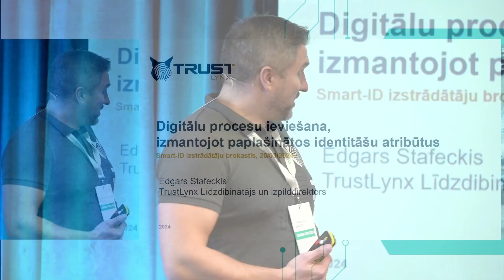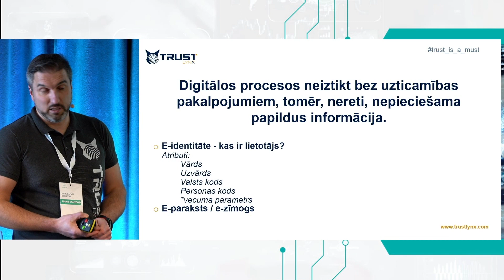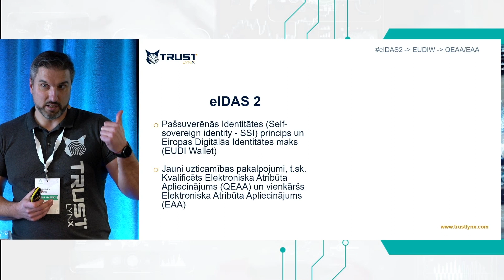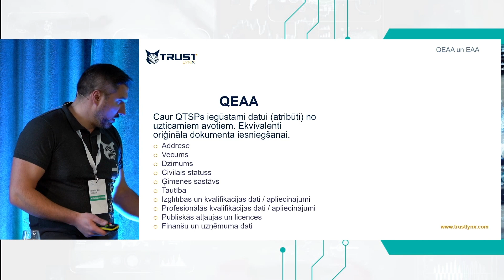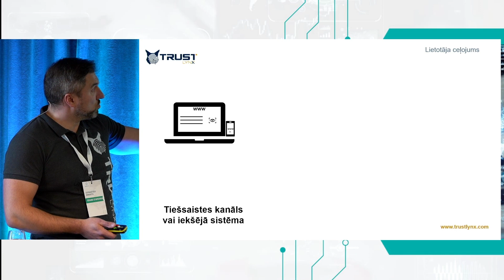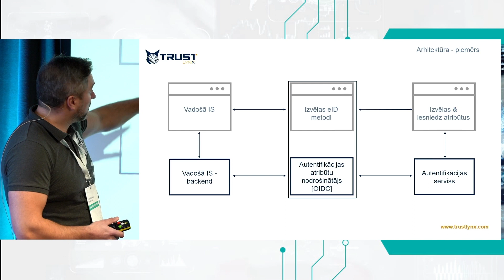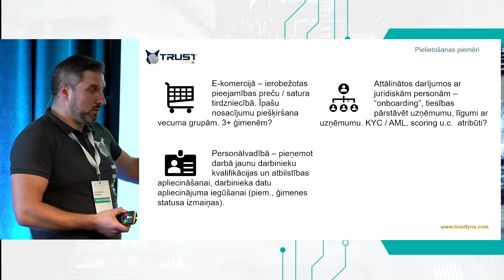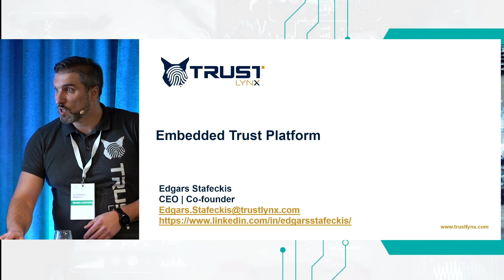Digitālu procesu ieviešana, izmantojot paplašinātos identitāšu atribūtus | Edgars Stafeckis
Digitālos procesos neiztikt bez uzticamības pakalpojumiem – tā, iesākot savu prezentāciju “Digitālu procesu ieviešana, izmantojot paplašinātos identitāšu atribūtus”, norādīja ilggadējs SK ID Solutions sadarbības partneris Edgars Stafeckis (TrustLynx). Edgars vienkāršotā veidā izskaidroja, kas ir atribūti, kas piesaistīti ikvienai e-identitātei, un kā ērti iegūt nepieciešamo informāciju par konkrēto lietotāju – vai viņš/-a atbilst pakalpojuma vai preces kritērijiem, vai ir tiesīgs pārstāvēt uzņēmumu, vai atbilst atbilstības prasībām u.c. Tāpat prezentācijā tika ieskicēta arī gaidāmās eIDAS 2.0 regulas un digitālās identitātes maka būtība, lai padarītu digitālos pakalpojumus pieejamākus ikvienam Eiropas Savienības iedzīvotājam.

2024. gada martā aizvadītas jau otrās Smart-ID izstrādātāju brokastis, kurās aicinājām dažādu nozaru elektronisko pakalpojumu izstrādātājus, uzturētājus, praktiķus un interesentus, lai pastāstītu vairāk par jaunumiem pakalpojumu digitalizācijā. Šoreiz pasākumu caurvija privātuma tēma – kā respektēt to, lai lietotāji, apliecinot savu identitāti, var atklāt tikai tik daudz datu un informācijas, cik vēlas.